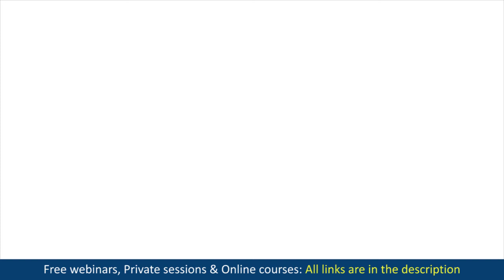Freeze response examples. How to turn off the freeze response. Coming out of freeze response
Freeze response examples. How to turn off the freeze response. Coming out of freeze response. Online psychologist Elena Semenek, Psychology of Happiness

Elena Semenek - Psychology of Happiness